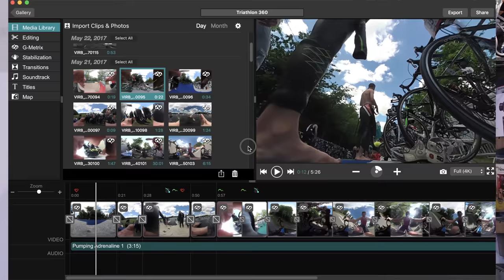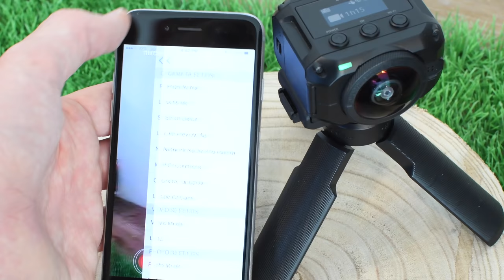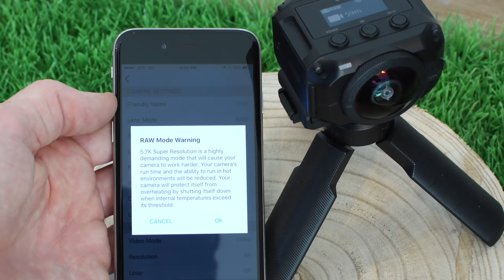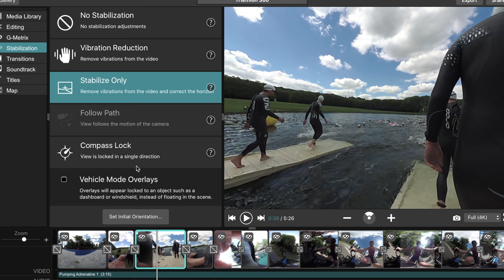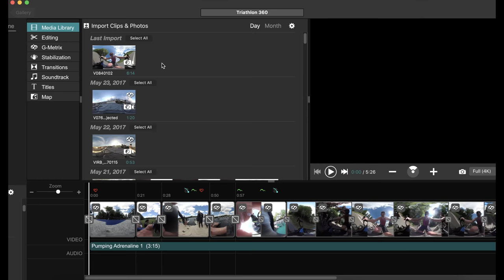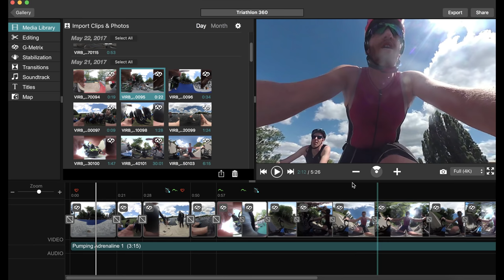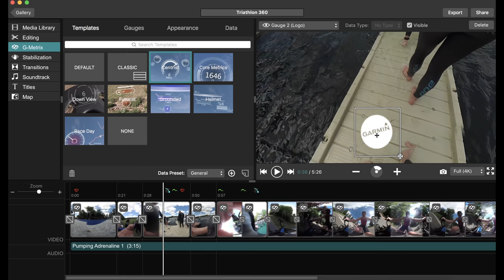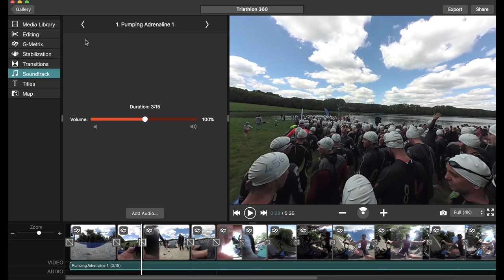Garmin VIRB 360 REVIEW - EVERYTHING YOU NEED TO KNOW!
Here's everything you need to know about Garmin's new VIRB 360 action cam, which shoots 5.7K video that covers a full 360* sphere.    In the video I dive through everything from how that works in real-life, to editing with Garmin VIRB edit suite, to exporting and then how it compares to GoPro's new Fusion 360 camera, plus tons more!